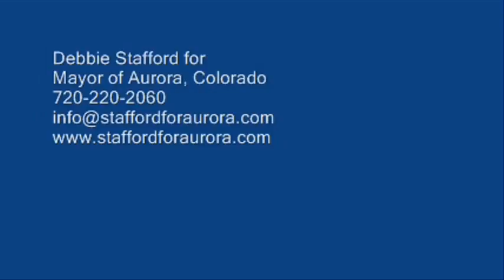Debbie Stafford, Candidate, Mayor of Aurora, CO on Fracking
Debbie Stafford, candidate for Mayor of Aurora, Colorado makes a strong statement: "No Aurora water for fracking."